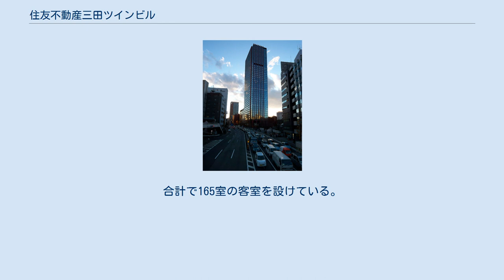住友不動産三田ツインビル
三田_(東京都港区)
住友不動産三田ツインビル（すみともふどうさん みたツインビル）は、東京都港区三田三丁目および芝浦四丁目にある超高層ビル2棟の総称。
正式には三田三丁目の前者を「住友不動産三田ツインビル西館」、芝浦四丁目の後者を「住友不動産三田ツインビル東館」と称する。
ともに2006年に竣工した。
 三田三丁目計画の名で開発が行われたもので、エスエフ三田開発特定目的会社、住友不動産が計画、日建設計が設計、大林組が施工を手掛けた。
 「ツインビル」と称してはいるものの、西館と東館は隣り合っているわけではない。
西館に面した国道15号（第一京浜）から札の辻交差点を経て東海道本線（東海道線・京浜東北線・山手線）・東海道新幹線をまたいだ先にある東館まで直線距離で200mほど離れており（実際の移動距離は500mほど）、また西館は地上43階建てであるが東館は地上17階建てと高さにも大きな差がある。
だが、赤系色の共通の意匠を建物外装に取り込み、一目で2つのプロジェクトが一体のものとして認識できるようにされている。
 近鉄グループが所有していた三田都ホテル（2002年に閉鎖）とフォード車代理店であった近鉄モータース本社（芝浦に移転）跡地に建てられた複合ビルである。
 ビルは最先端のIT仕様にも対応した高機能貸オフィスと高度なセキュリティ、サービスを提供する高級賃貸マンション「ラ・トゥール三田」で構成され、バリアフリーの促進を目的とするハートビル法の認定を受けている。
 1階には住友不動産ベルサールが運営する会議室「ベルサール三田」が位置し、玄関前には日本交通のタクシー乗場がある。
 「ラ・トゥール三田」は、オフィス階の上部に位置し、最上階から12層に渡りワンルームタイプから4LDKタイプまでの109戸が設けられている。
 ビルの周囲は芝桜を植えた1haの庭園が整備されているほか、裏手にある聖坂側からも墓地とマンションの間の路地を経由して入ることができる。
だが、高低差があるため庭園との間にエレベーターが設置されている。
 庭園の北側角、大階段奥には1623年にキリシタン50人が殉教した都旧跡元和キリシタン遺跡が所在する。
 大沢商会本社ビルの跡地に建設された複合ビルで、貸オフィスとホテルが配されている。
1階のエントランスホールはオフィスユーザーとホテル宿泊客の共用エントランスホールで、すべての人たちを受け入れる空間として開放感のあるアール形状のガラススクリーンで構成されている。
 14階以上が中庭のある「ホテルヴィラフォンテーヌ東京田町」（開業当時は同「東京三田」）。
合計で165室の客室を設けている。